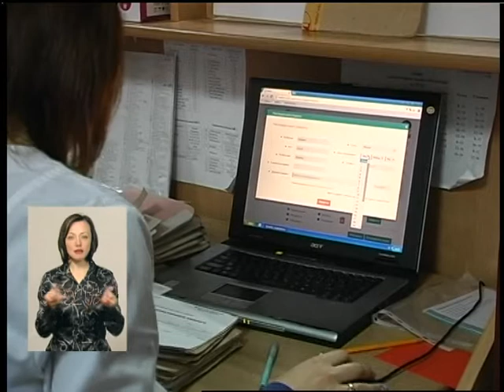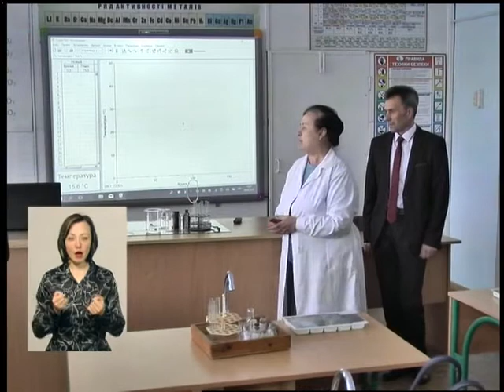03 04 18 Інформаційний випуск 07.30